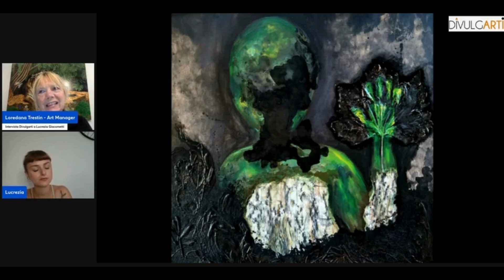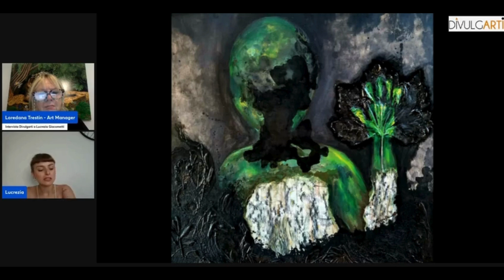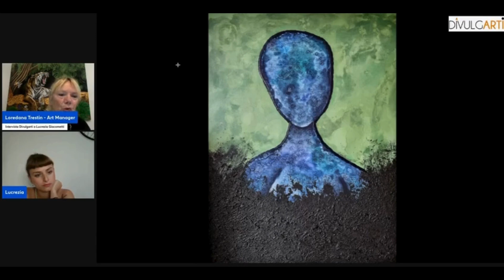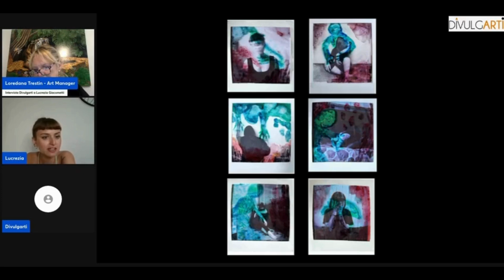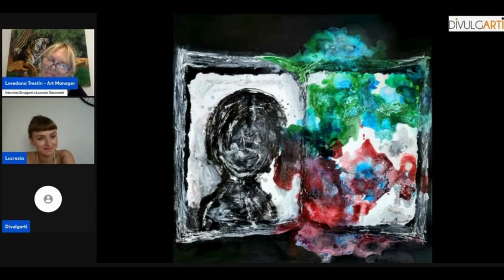Divulgarti Inside: a tu per tu con l'artista Lucrezia Giacometti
La curatrice Loredana Trestin a tu per tu con l'artista Lucrezia Giacometti: scopri l'intervista di Divulgarti Inside per conoscere più a fondo ciò che sta dietro alla creazione delle opere che avete avuto modo di osservare presso le mostre d'arte.